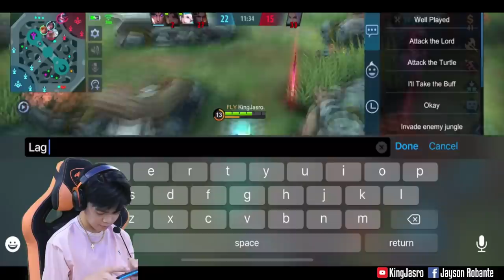KALARO KO SI ZAPNU! MALAG DAW SIYA? NO PROBLEM!